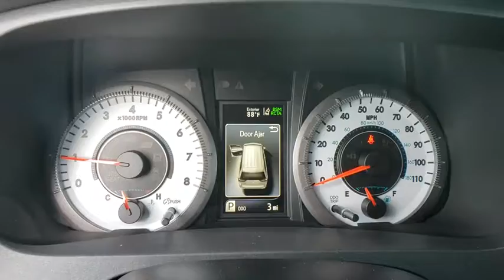2018 Toyota Sienna Davenport, Celebration, Kissimmee, Lakeland, Sebring, FL JS965326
Predawn Gray Mica New 2018 Toyota Sienna available in Davenport, Florida at Miracle Toyota. Servicing the Celebration, Kissimmee, Lakeland, Sebring, FL area.

Miracle Toyota
37048 US-27

Recent Arrival! 2018 Toyota Sienna SE 8 Passenger 3.5L V6 SMPI DOHC Includes the Remainder of the Factory Warranty. $2,341 off MSRP! Factory MSRP: $42,286 27/19 Highway/City MPG